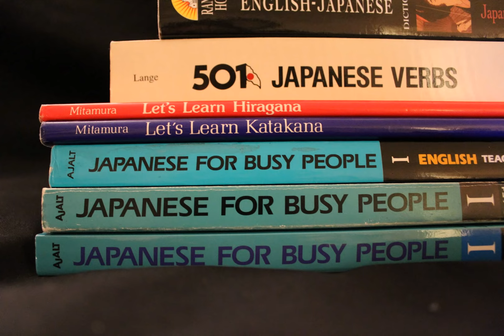Q&A Basic Conversational Japanese Dialogue Lecture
This video snippet is a response to my English speaking students who wants to learn how to ask questions and give answers in the most basic Japanese conversations. I used myself mostly as examples. Nanshi (Nancy) is used as an example to introduce myself.